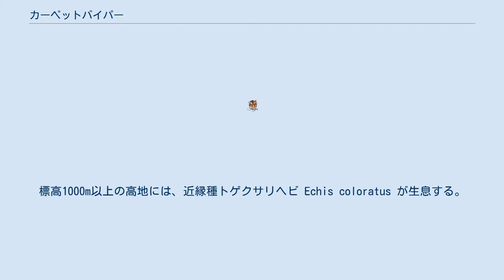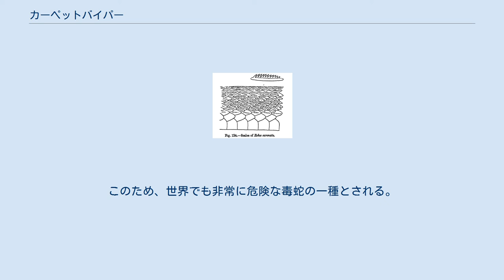カーペットバイパー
警告音を立てるギザギザがついた鱗 カーペットバイパー（学名：Echis carinatus）は、有鱗目ヘビ亜目クサリヘビ科トゲクサリヘビ属に分類されるヘビである。
猛毒。
 全長は40-80cmだが、通常は60cm以下。
ニホンマムシと同じぐらいの大きさだが、ピット器官は持たない。
体色は茶褐色もしくは灰褐色で、白い斑紋が網目のように並ぶ。
このため、落葉に紛れるとまったく目立たない。
鱗はざらざらしており、危険が迫ると鱗同士をこすり合わせて警告音を出す。
その音がノコギリで木を挽く音に似ていることから、和名でノコギリヘビ（鋸蛇）とも呼ばれる。
和名に関しては千石正一が付けたものであり、テレビ番組『どうぶつ奇想天外!』の問題としても出題された。
 中東からインドにかけての広い地域の標高1000m以下の低地に生息する。
アフリカなどにも近縁種が生息する。
本種は生息域が広いうえに個体数も多いため、噛まれる被害件数が非常に多い。
標高1000m以上の高地には、近縁種トゲクサリヘビ Echis coloratus が生息する。
 餌は主にネズミ、カエル、トカゲといった小動物だが、ムカデ、サソリ、大型昆虫など多様な節足動物も食べる。
食性が幅広く地域により主食とする餌を変えることができ、一部地域での個体数の多さはこのことに起因する可能性がある。
 毒は非常に強く、1950年前後のインドの統計では、本種による死亡率は36%に達している。
一般的に、ほとんどのヘビは人間側から威嚇しなければ攻撃しないなどの行動原則があるが、カーペットバイパーは性質も非常に荒く、近くに人間が近づけば無条件に噛み付く。
このため、世界でも非常に危険な毒蛇の一種とされる。
また、インドでは、アマガサヘビ、ラッセルクサリヘビ、インドコブラと並ぶ四大毒蛇の一種として恐れられている。
 イザヤ書の「飛びかける燃える蛇」は本種との説がある。